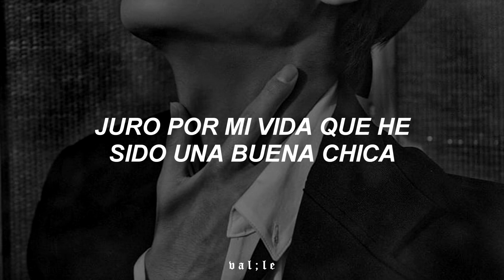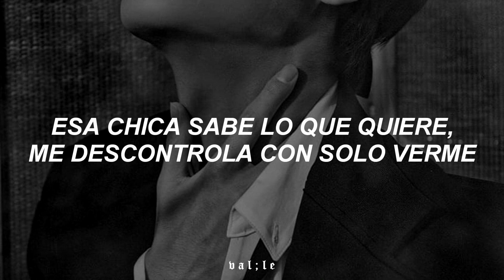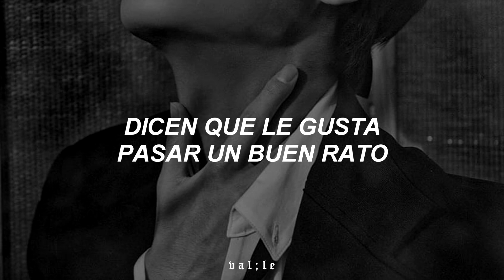Himno de todo wattpad 👌🏼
❝ canción: My Oh My - Camila Cabello ft. DaBaby❞

└➤ si deseas que suba una canción tuya, contáctame por instagram /@val4le/

🌱 letra:

They say he likes a good time
-My oh my-
He comes alive at midnight
-Every night-
He’s only here for one thing but

Yeah, a little bit older
A black leather jacket
A bad reputation
Insatiable habits
He was onto me
One look and I couldn’t breathe
Yeah, I said if he kissed me
I might let it happen

I swear on my life that I’ve been a good girl
Tonight I don’t want to be her

Look, I’m the type
To make her turn on, her daddy
DaBaby make her forget
What she learned from her daddy
I don’t be tripping on little shawty
I let her do whatever she please
I don’t be kissing on little shawty
She don’t be kissing on me either
She came with you then left with me
I went up a point
Let’s call it even
Don’t like the car she in
Going to end up buying her a new Beamer
-Let’s go-
That girl know what she want
She make me take it off when she see me
-Let’s go-
She say I make her wet
Whenever my face pop up on TV
I had to say
"No disrespect
Got to do it safe but you can keep it"
Pop star, I’m fresh up out the trap
And I’m going Bieber
She know I’mma call away
She can drop a pin
And I’d come meet her
Stand next to me
You’re going to end up catching a fever
I’m hot